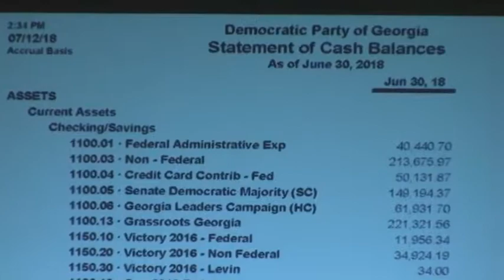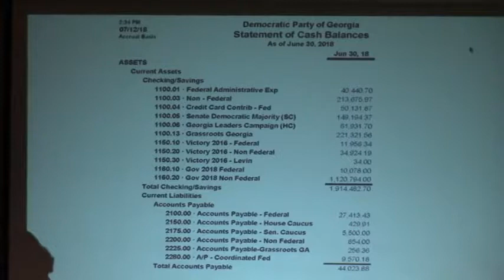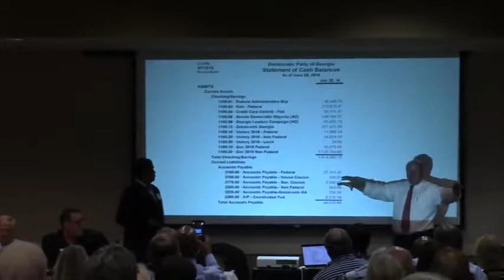Kip Carr give Treasurer's report @ DPG SC - 2018-07-14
Democratic Party of Georgia State Committee Meeting - 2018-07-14

Macon, GA